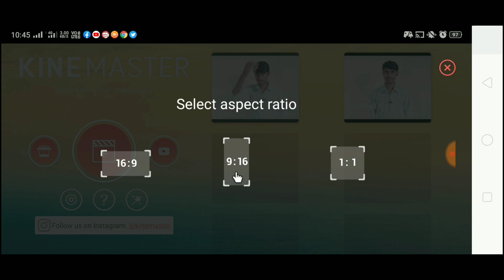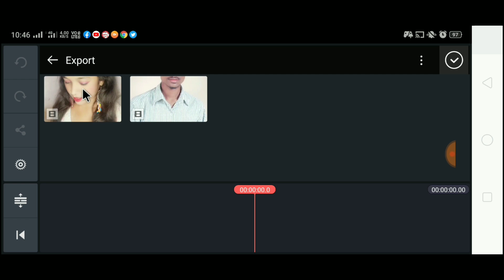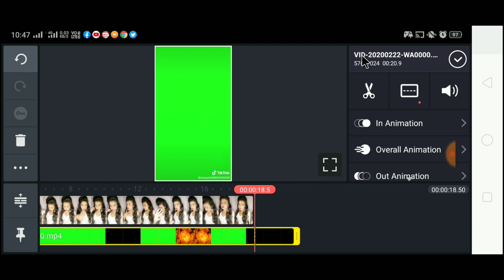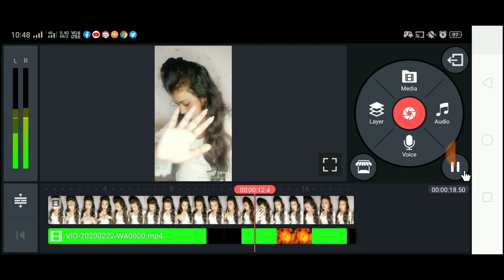tiktok new trend | tumse Dil Jo lagaya tik tok VFX editing | tik tok viral transition tutorial